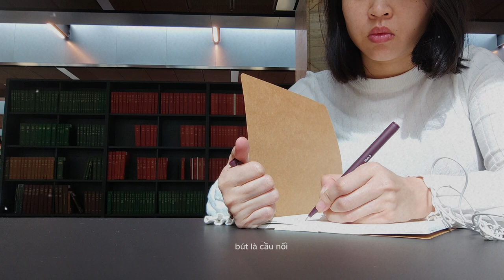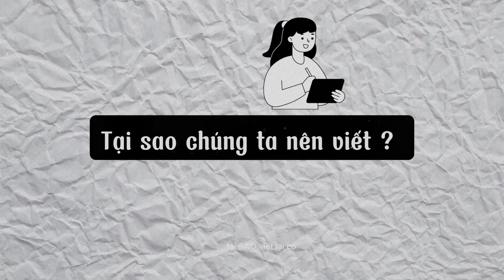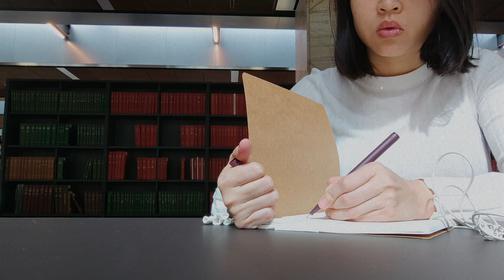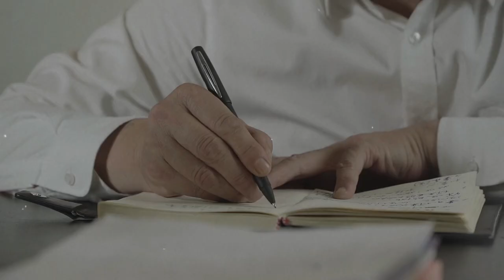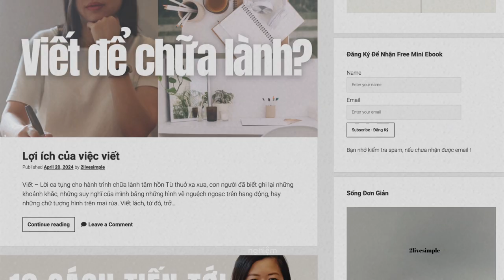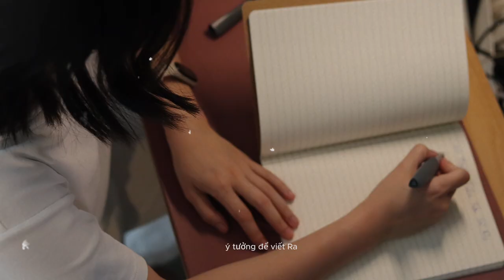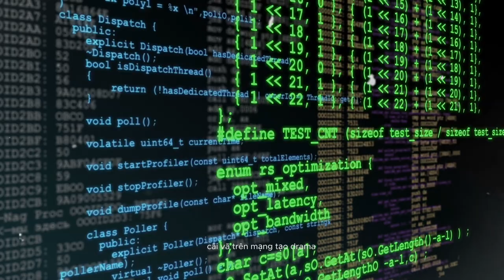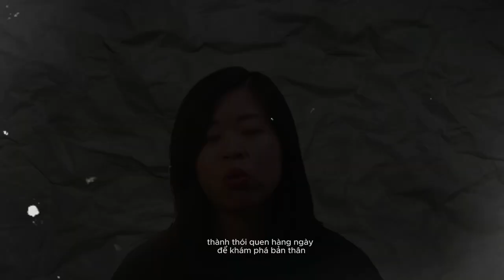Tại sao mình viết? The Healing Power of Journals: Why I Write!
Trong video này, mình muốn chia sẻ với các bạn về sức mạnh hồi phục của viết nhật ký và lý do tại sao mình viết! Nếu bạn quan tâm đến việc săn sóc tinh thần, tìm hiểu về viết tiếp và cách sống tối giản để hạnh phúc hơn, thì đây là video dành cho bạn!

2livesimple means to live a simple life.